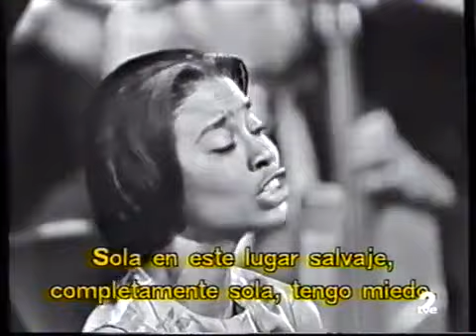Leonard Bernstein - Concierto para Jóvenes - ¿Qué significa la Música? (What does Music mean?)